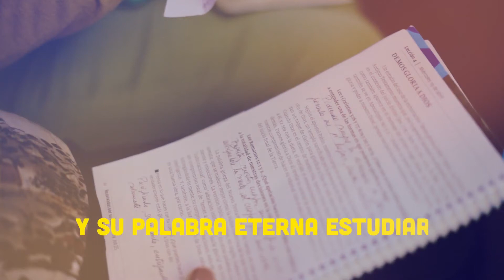Tema Musical - Encuentros con Jesús - Escuela Sabática Viva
¡Vamos al encuentro de Dios estudiando la Biblia a través de la Lección de escuelasabática para el cumplimiento de nuestra misión!